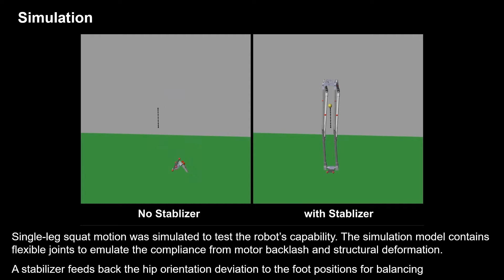Large-scale Biped Robot Using Hybrid Leg Mechanism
Implementation of a Large-scale Biped Robot Using Serial-Parallel Hybrid Leg Mechanism

By Kevin G Gim and Joohyung Kim

This paper presents our implementation of a large-scale biped robot utilizing Hybrid Leg, a 6 DoF serial-parallel mechanism, having lightweight structure, high payload and large workspace. We set our design goal to make a biped robot taller than an average human height. By applying the Hybrid mechanism and design optimization, the robot was built with a height of 1.84m and a weight of 29.05kg. The implemented robot is able to be actuated by the servo motors used in the smaller humanoid robot. The mechanical design of the robot is explained in detail and kinematics analysis is conducted for analytical solutions. Through multi-body dynamics simulations, the proposed robot design and its performance are verified. In addition, the preliminary performance evaluations for the robot hardware are conducted for a squat experiment and in-place walking experiment.